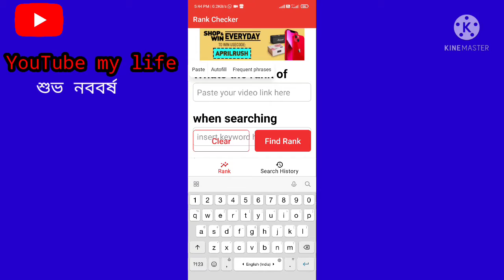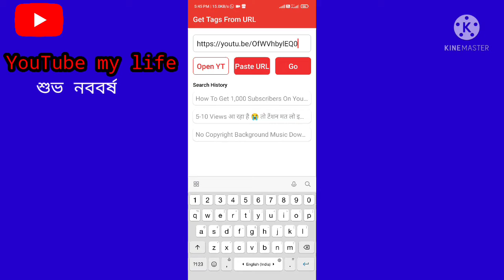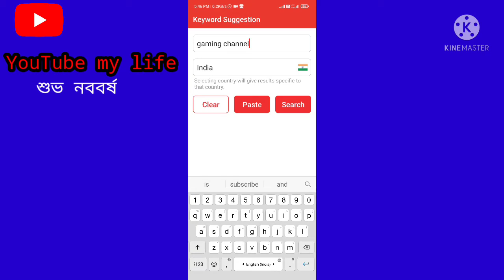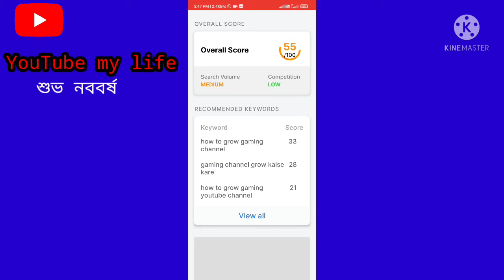New Amazing Keyword Research tool | Seo Tools |Youtools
Ekti app diye apni apnar video rank, trending video, oner tag dakha, keyword research sob ek sate babohar korete parbe
Amazing app 2022